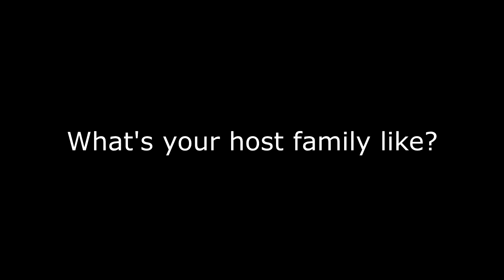Korean Student Testimonial - Nacel English School London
A Korean student shares her experience at Nacel English School London. With English subtitles.

We believe in maximising our students’ language-learning potential. The group’s long-standing and varied expertise in international education ensures an academically successful and enriching experience.